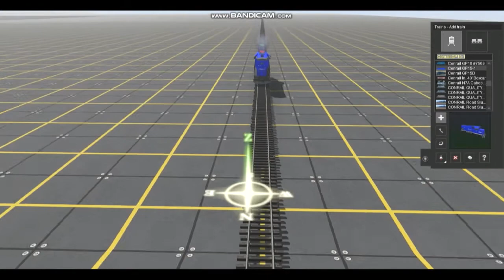TRS19 - Yard:ST100# JOINTED RAIL TRACK;no ballast Demo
Today, I'm Reviewing The Route Called "Yard:ST100# JOINTED RAIL TRACK;no ballast" Created by Kermondale549

This route is for TANE and later.

I'm Demonstrating This Route Using Central Vermont GP9 And Conrail GP15! Enjoy This Route!